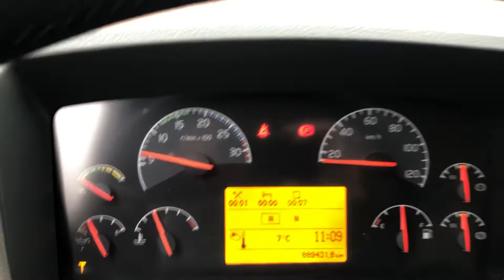VOLVO FL 290 RAMA POD ZABUDOWĘ ADR FABRYCZNY